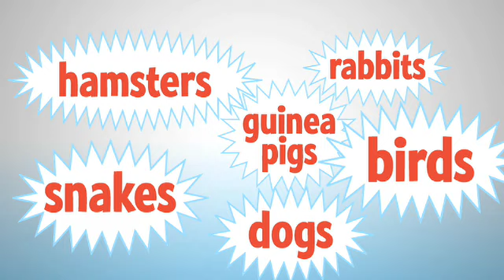Die Sims 2: Apartment Tiere - Trailer